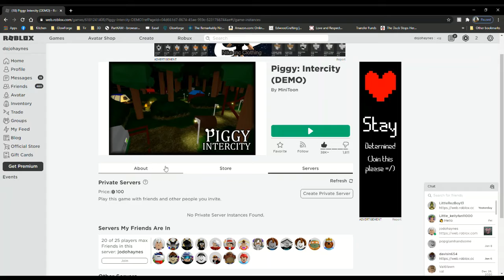Roblox piggy Intercity i die 3 time